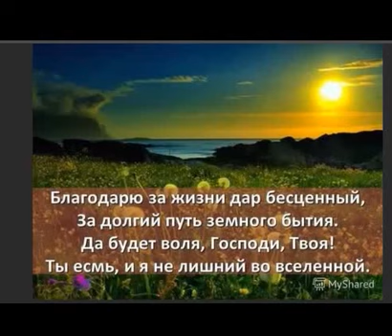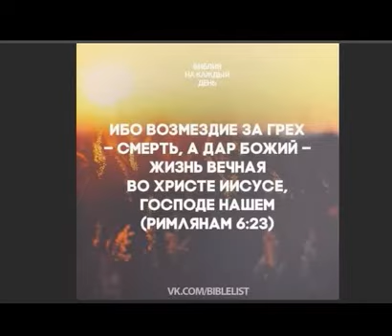Огонь Небесных сил..., Стихи Светлана Шиманская, муз. и исп.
Огонь Небесных сил..., Стихи Светлана Шиманская,

Стихи Светлана Шиманская, муз. и исп.

Я плАчу в волнах грёз и чувствами плачУ...-
Но всё равно в ЛЮБОВЬ я с верою лечу!.
Я слышу глас Небес, дарующий мне свет...
И в мыслях у меня самой судьбы ответ...-

- То, что уже ушло, уж больше не вернёшь...-
В долину сонных грёз бес-сильно упадешь...
Коль будут над тобой иллюзии кружить,
То с будущим в душе любви прервётся нить...

Чужое не держи... смиренно отпускай!..
С любовью создавай свой светлый, чистый рай...
По волнам бытия в долину чувств лети,
И сердцем выбирай, а прошлое прости...

Стряхни свой груз времён, не думай ни о чём!..
Где б ни был ты, найдёшь Вселенский Отчий Дом...
Судьбу не торопи, она сама придёт...-
Огонь небесных сил в душе твоей зажжёт...

Пусть жизненный урок твоих коснётся дум...
И заглушит на миг земной несносный шум...
Пусть высветит насквозь то, чем твой Дух живёт,..
И свой особый Путь в Бессмертие найдёт...

              САМУИЛ ФРУМОВИЧ